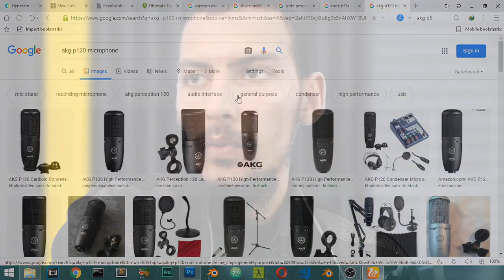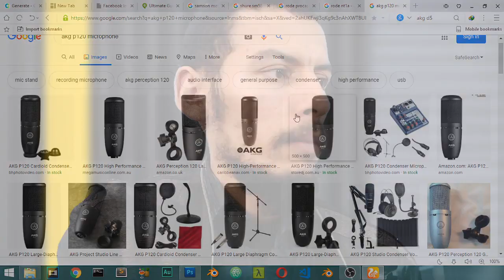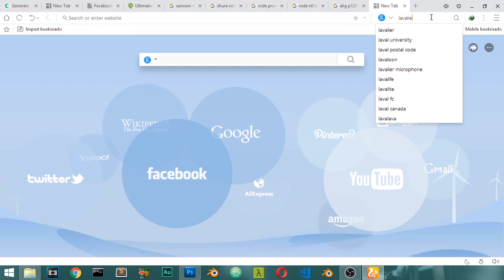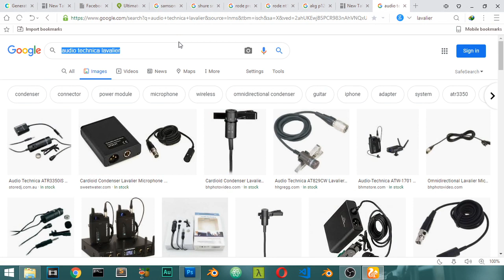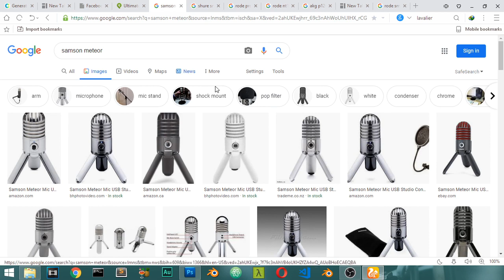أفضل مايك :: Best Budget Usb mic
1- ما هو الفارق بين الديناميك مايك والكوندنسر مايك؟
2- أفضل مايك usb ومميزاته؟
3- Samson meteor usb review